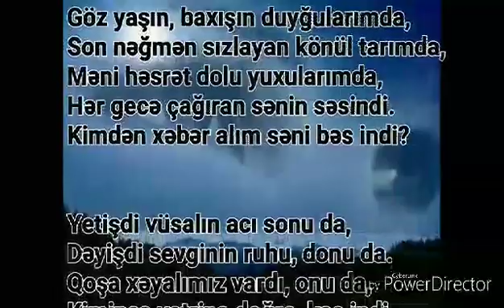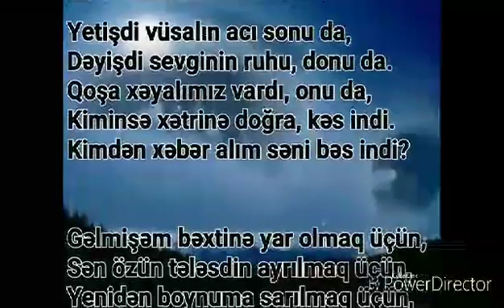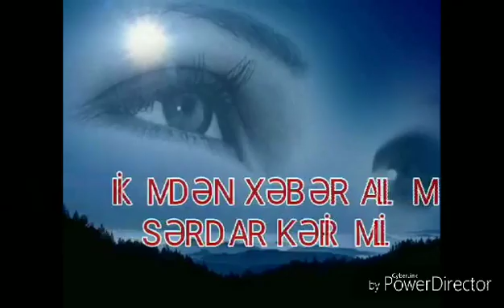March 3, 2019(16)